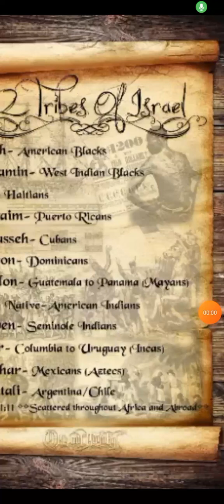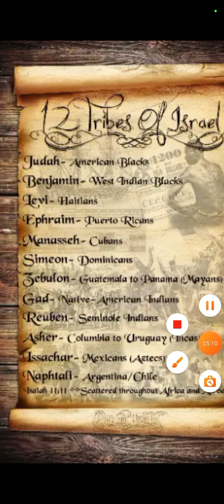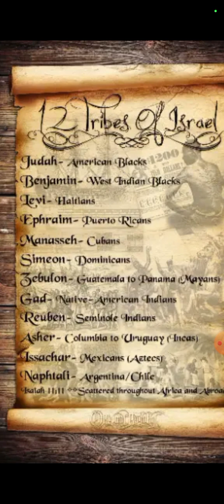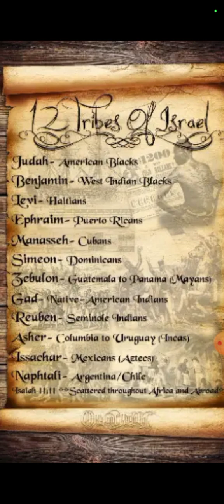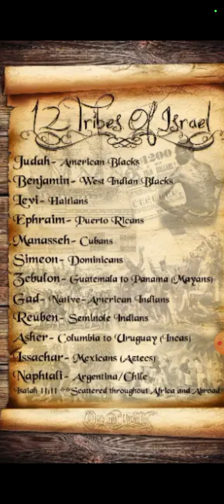The 12 Tribes of the nation of Israel